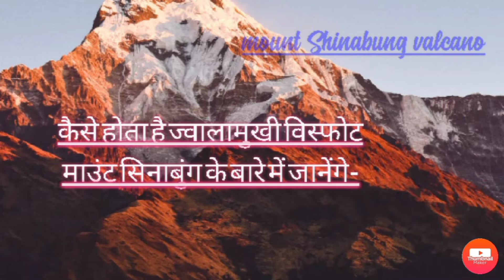चर्चा में क्यों है माउंट सिनाबुंग ज्वालामुखी By Diksha Mishra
law series के साथ साथ current भी विडियो upload कर रही हूं जो सभी  competitive exams  के लिए helpfull है